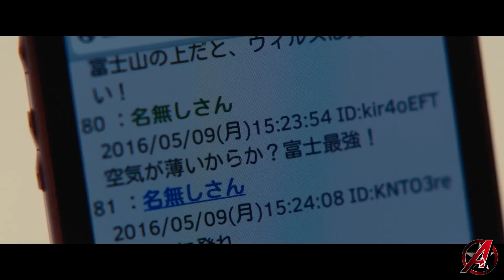I Am A Hero Movie Explained In Hindi Urdu. i am a hero full movie in hindi i am a hero film zombie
i am a hero movie ape
i am a hero movie in hindi
i am a hero movie explained in hindi
i am a hero movie recap
i am a hero movie explained in malayalam
i am a hero movie trailer hindi
i am a hero motivation
explanation hindi hollywood movie
explanation hindi full movie
explain hindi dubbed movie
explain hollywood hindi dubbed movie
horror movies explained in hindi
horror movies explained in hindi movie insight hindi
horror movies explained in hindi hollywood
horror movies explained in hindi korean
horror movies explained in hindi 2022
horror movies explained in hindi haunting tube
horror movies explained in hindi new
horror movies explained in hindi dubbed
horror movies explained in hindi 2021
horror movies explained in hindi bollywood
horror movies explained in hindi latest
horror movies explained in hindi bss
horror movies explained in hindi 2023
explained in hindi hollywood movies new
explained in hindi hollywood movies adventure
explained in hindi hollywood movies 2022
explained in hindi hollywood movies hot
rror movies explained in hindi movie insight hindi
explained in hindi hollywood movies 2021
explained in hindi hollywood movies action
i am a hero movie explained in tamil
i am a hero movie status
i am a hero movie kaise download karen
i am a hero movie how to download
hollywood movie hindi dubbed 2022
hollywood film
hitesh nagar
comrade full movie in hindi
i am a hero movie download kaise kare
i am a hero movie in hindi full movie
i am a hero movie scenes in hindi
movie i am a hero explained
movie i am a hero recap
movie i am a hero 2015
movies like i am a hero
movie ape i am a hero
film zombie i am a hero
hollywood movie i am a hero
i am a hero full movie in hindi
i am a hero full movie download in hindi dubbed
i am a hero full movie 123movies
i am a hero full movie explained in hindi
zombie movie explained in hindi army of the dead
i am a hero film zombie
i am a hero film zombie full movie in hindi
i am a hero film zombie trailer
i am a hero film zombie full movie explained in hindi
i am a hero film zombie full movie 2015
i am a hero film zombie full movie english
i am a hero film zombie in hindi
i am a hero film trailer
zombie film i am legend
film zombie i am a hero full
zombie film american
zombie film amharic
zombie movie american
zombie movie amazon prime
zombie movie amv
zombie movie among us
zombie movie amavas ki raat
zombie movie ambulance
zombie movie amazon
zombie movie ambience
i am a hero film zombie full movie in hindi download
i am a hero film zombie full movie in hindi dubbed
i am a hero film zombie full movie in telugu
i am a hero film zombie full movie malayalam explanation
i am a hero film zombie full movie trailer
i am a hero trailer in hindi
i am a hero trailer español
i am a hero trailer subtitulado
i am a hero trailer español latino
i am a hero trailer german
i am a hero bonnie tyler
i am a hero official trailer
zombie
i am a hero film zombie scene
i am a hero movie best scene
i am a hero film zombie fight scene
i am a hero film zombie last scene
i am a hero movie behind the scenes
i am hero 2015 movie scene
zombie movies full movie
zombie movie 2023
zombie movies in hindi dubbed full action hd
zombie movie in hindi dubbed hollywood 2023
zombie movie
zombie full movie

zombie movie all
zombie movie all of us are dead
zombie movie all of us are dead in tamil
zombie movie all of us are dead 2
zombie movie all tamil
zombie movie all of us are dead malayalam
zombie movie all trailer
zombie movie allu arjun
zombie movie all song
zombie movie all of the dead
zombie movie all new
zombie movie all scene
zombie movie all part
zombie drug case in usa
zombie film
zombie zombie
zombie in usa
zombie picture
zombie part 2
zombie game